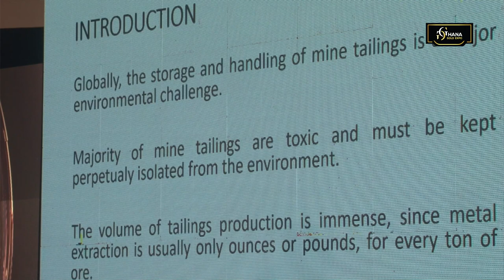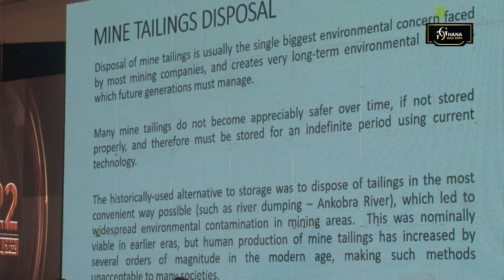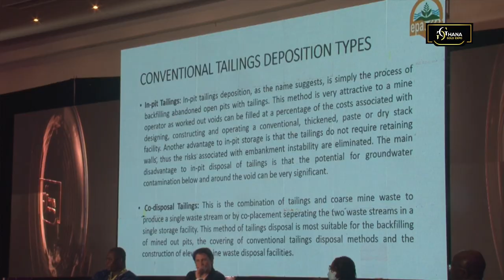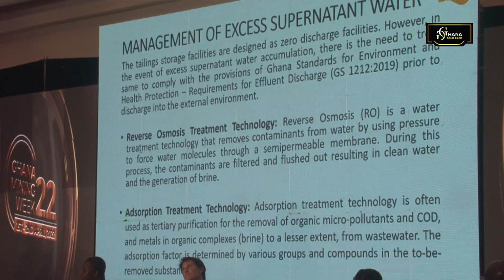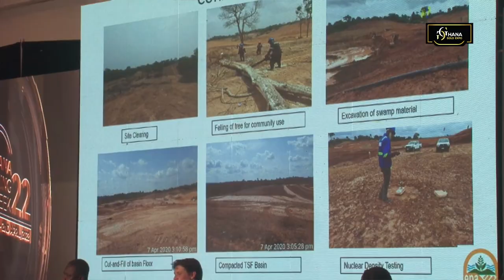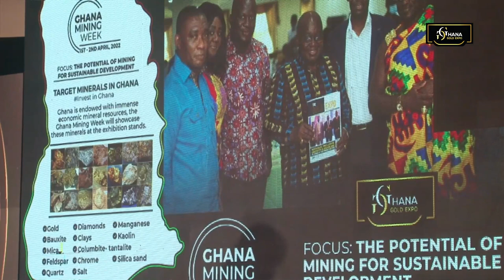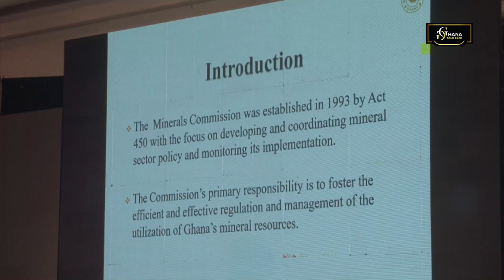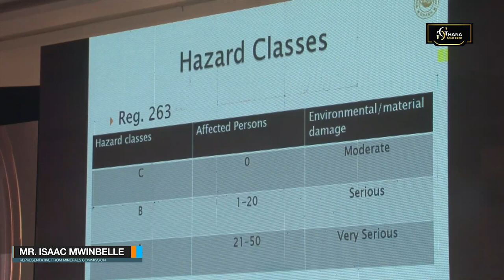Mine Tailings and Sustainability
The subject of Mine Tailings and Sustainability was moderated by Pro. Richard Kwasi with the following panelists:
1. Dr. Henry  Kokofu - CEO of EPA
2. Mr. Martin Ayisi - CEO of Minerals Commission
3. Dr. Celestina Allotey - VP & Head of Sustainable Development Gold Fields(W/A)
4. Mr. Laurent Piat - Managing Director of Veola Ghana